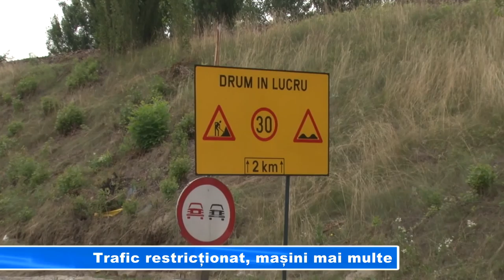Trafic restricționat, mașini mai multe